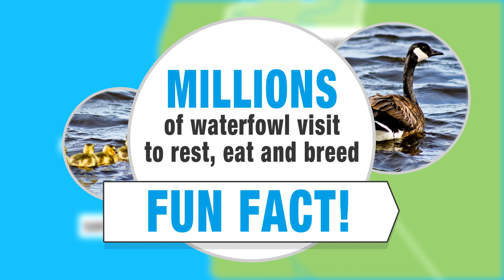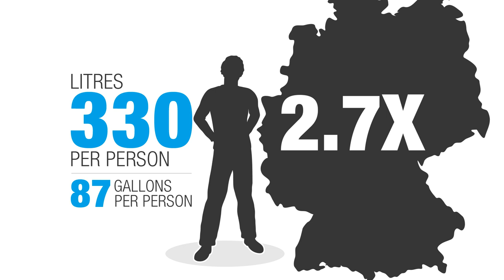Where Is Your Watershed? (Sacramento River - California)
Do you have your facts straight about your local watershed? The Sacramento River Watershed is a beautiful place to work, live, and play. Learn more about your watershed and how you can help protect it